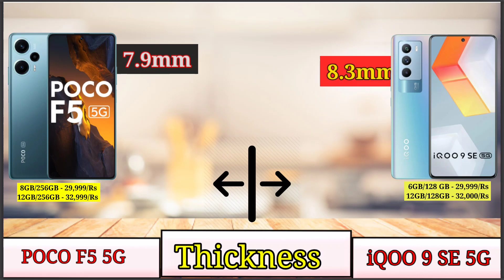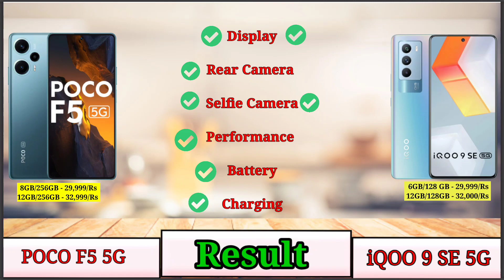Poco F5 5G vs iQOO 9SE 5G Full Comparasion⚡।iQOO 9 SE vs Poco F5।pocof5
हैलो दोस्तो अगर आप लोग को मेरा video  अच्छा लगे तो मेरा चैनल को S U B S C R I B E करना और LIKE  COMMENT SHARE करना ना भुलें।༺꧁

                         Thanku

... दोस्तों अगर आपको ह‌‌मा‌‌री ये विडियो से आपको कुछ सीख मिली है , और विडियो अच्छी लग रही हैैं तो आप हमारे इस ||ThePK Tech।।

!!!...कृप्या कर इस बीडियो को किसी अन्य युटयूब चैनल मे न डालें...!!!

!!!... अगर आपको मेरे कौइ भी बीडियो से खेद है, तो हमें COMMENT करें...!!!

search Topic-
iQOO 9SE  5g Poco F5 5G,
iqoo Neo7 vs Poco F5 Full Camparasion , IQOO NEO7 5G vs Poco F5 , iQOO z7 5g vs Poco F5 Full Camparasion,
iQOO NEO7 vs Poco F4 vs Poco F5,
iqoo z7 5G vs Poco F5 ,
iQOO NEO7 5g vs Oppo Reno 10+,
Poco F5 5G  vs iQOO 9SE 5g,
OPPO Reno 8  vs iQOO 9SE,
mobile comparison videos
iqoo 9SEvs Poco F5 5g,
opporeno10 5G, iQOO NEO7 VS Redmi note 12 Pro Plus, Redmi note 12 Pro vs iQOO NEO7, iQOO NEO7 VS Poco F5 vs Realme 10
Pro Plus, iQOO NEO7 VS Poco F5 5g, Realme 10 Pro Plus vs Poco F5 5G, poco F5 5g vs Vivo v27, Vivo v25pro vs Vivo v27 Pro, Vivo t2 vs iqoo z7, iQOO z7 vs Redmi note 12 Pro,

Poco F5 vs iQOO 9SE 5G,
POCOF5VSIQOO9SE,
 POCO F5 vs Samsung galaxy m34,
IQOO 9SE 5G,
IQOO 9SE, IQOO 9SE 5G review,
Pocof5 5g review,
poco F5 vs iqoo 5G review,